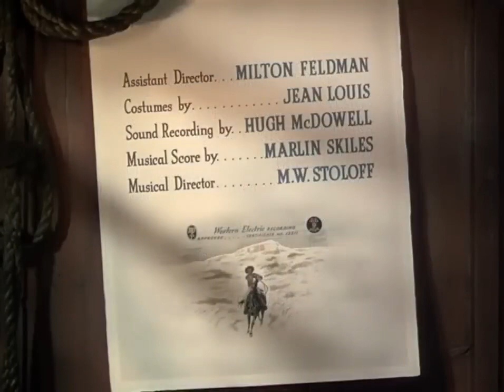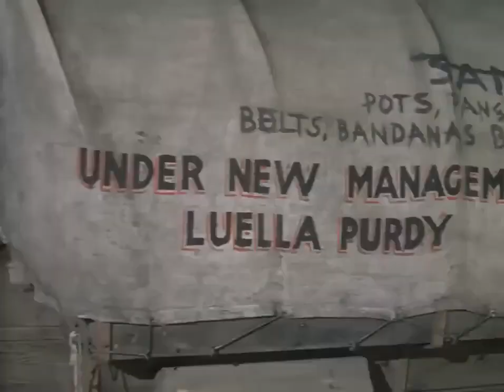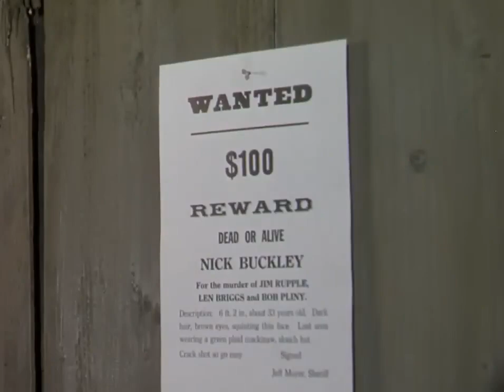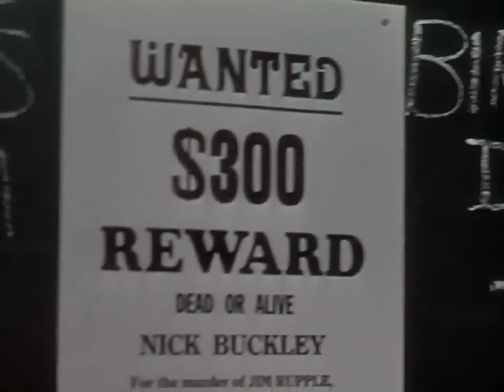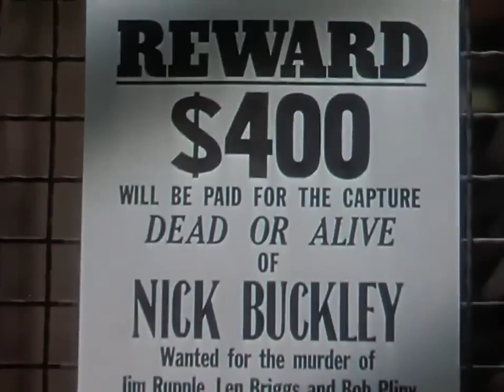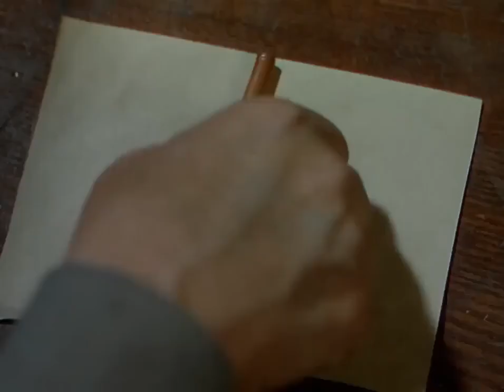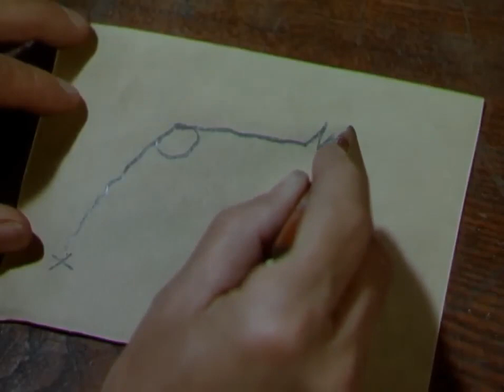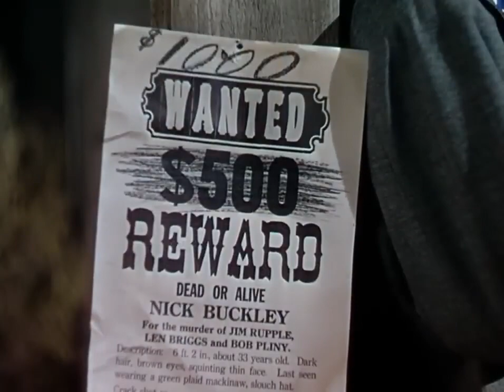Relentless 1948 || Free full Western movie - 2023🤠💥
Title:
Relentless is a 1948 American Western film directed by George Sherman and starring Robert Young and Marguerite Chapman in the main roles. The film was based on the story, "Three Were Thoroughbreds," by Kenneth Perkins, originally published in the June 1938 issue of Blue Book and then as a hardcover novel in 1939. IMDb and other sources[3] mistakenly claim that the film was remade as the 1953 Audie Murphy film Tumbleweed, which was based on a similarly named story.
Plot:
At the local saloon, prospectors Len Briggs (Paul E. Burns) and Bob Pliny brag about finding gold at their mine. Bad guys Tex Brandaw (Barton MacLane) and Jim Rupple decide to follow the two prospectors and steal their mine. Drifter Nick Buckley (Robert Young), who is passing through town seeking shelter for his pregnant mare, is offered a drink by the two old prospectors, on the account of their recent good fortune. They also offer him the use of their shack for the night. However, Tex suggests to Nick the use of an empty stall in the town stable instead. The two prospectors return to their cabin where Tex and Jim await in ambush. They kill the prospectors and steal the map revealing the gold mine's location. They divide the map in two sections, to prevent cheating, and split up agreeing to meet later. Tex has no intention of sharing the gold with Jim and bushwhacks him on the trail, taking Jim's half of the map. Jim pursues Tex on foot and runs into Nick, who left town after spending the night there. Nick's mare has just given birth on the trail and is in no shape to travel. but Jim seizes the mare at gunpoint and gallops after Tex. The sickly mare dies. An angry Nick catches up with Jim and kills him in a gunfight. Tex has witnessed the gunfight and, pretending he's a passerby, assures Nick that he will back up his story of self-defense in front of the sheriff. Tex even offers to take Jim's body back to town and inform the sheriff about the facts. Nick leaves to aid his helpless foal, that he named Storm, back on the trail. Tex tells the sheriff that Nick killed Jim and the two prospectors, thus covering his own crimes and framing Nick for murder. The sheriff's posse goes after Nick, who is oblivious that he's a wanted man. On the trail, Nick runs into Luella Purdy (Marguerite Chapman), owner of a traveling general store, whom Nick had met in town the day before. She agrees to help Nick care for his starving foal and they buy a burro, a jenny whose own foal has been sold, from an old prospector in order to nurse Storm. Luella believes Nick's story of self-defense concerning the showdown with Jim. Sheriff Jeff Moyer (Willard Parker) shows up and charges Nick with the murders. Nick escapes and goes after Tex on his own to clear his name.
Cast:
~Robert Young as Nick Buckley
~Marguerite Chapman as Luella Purdy
~Willard Parker as Sheriff Jeff Moyer
~Akim Tamiroff as Joe Faringo
~Barton MacLane as Tex Brandaw
~Mike Mazurki as Jake
~Robert Barrat as Ed Simpson
~Clem Bevans as Dad
Film Western: @FilmWesternTV
All our friends can take advantage of the bonuses and coupons we provide for them. You will also find many Amazon deals. Additionally, you can join our referral program and receive recurring "LIFETIME" bonuses and cashback every time a user registered in your network completes a purchase.
We are working to update our platforms.
💰You will also find many Amazon deals
💰You will also have the opportunity to participate in our referral program and receive a 'LIFETIME' recurring Bonus & Cashback every time a user registered in your network makes a purchase